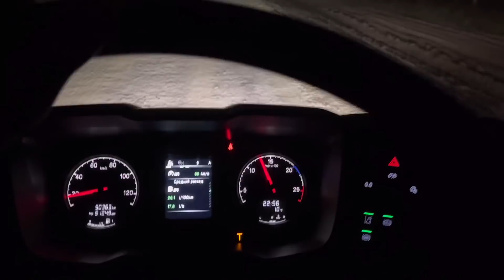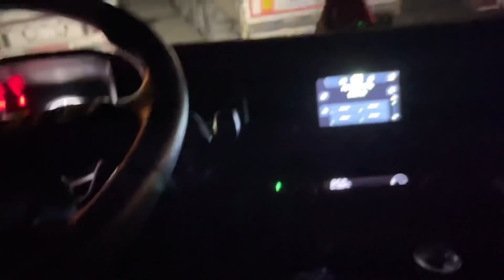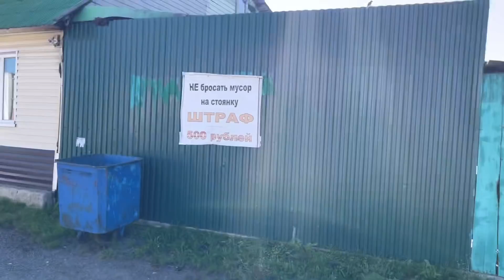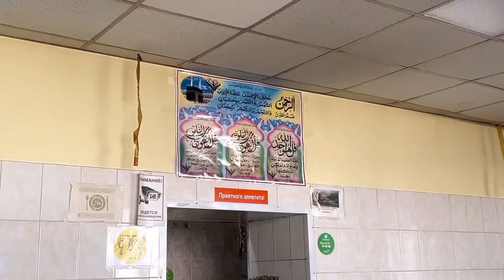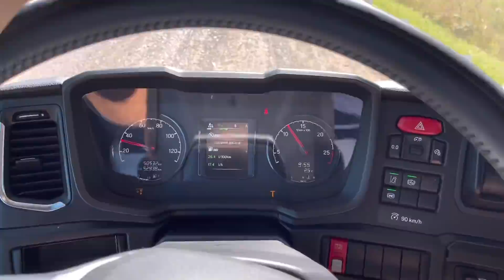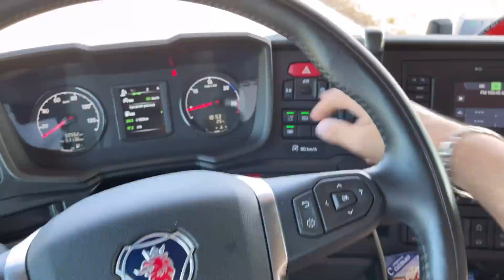УЖАСНАЯ ДОРОГА,НАВИГАТОР ЗАВЁЛ В Ж*ПУ((Я В ХАКАСИИ УРАААА